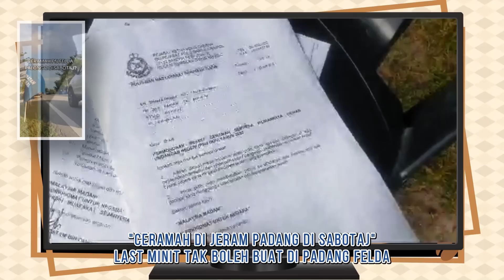Umdap koyak ker tue…. 🙋🙋🙋❤️ 🇲🇾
Video Credit:
Copyright policy: This video is Made For Infomation Purpose Only.